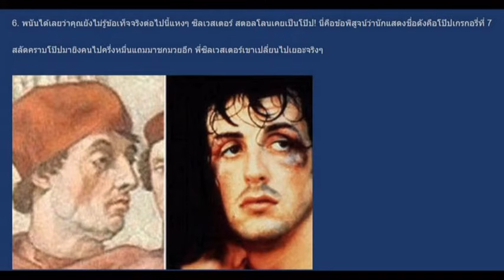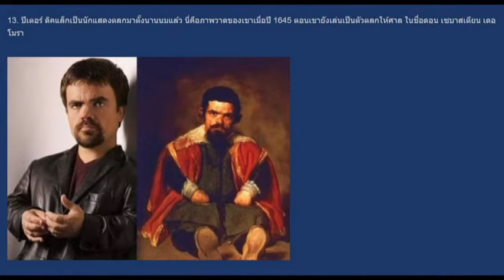14 คนดังที่เดินทางข้ามกาลเวลา